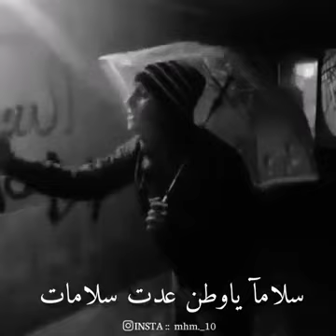سلامآ ياوطن عدت سلامات اجمل مقطع من انشودة المنشد مصطفى الربيعي